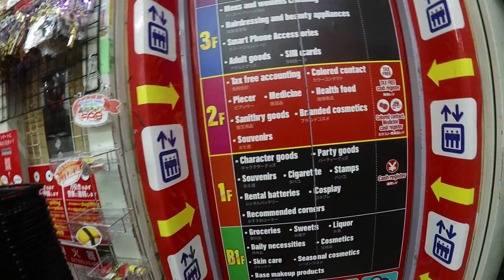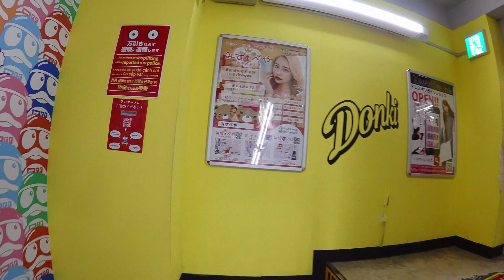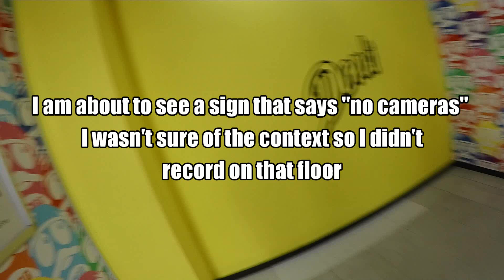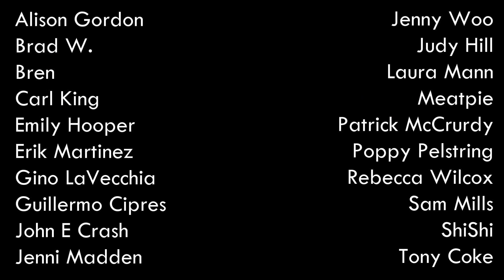Visiting Don Quijote Shinjuku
I check out Don Quijote in Shinjuku, Tokyo Japan on Monday Sept 25th 2023